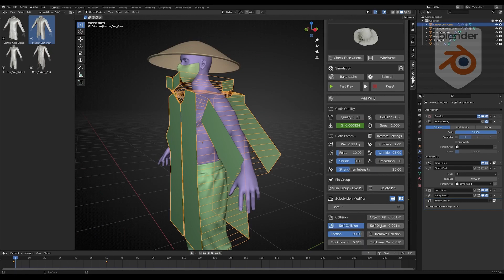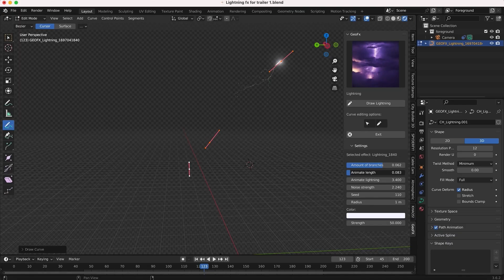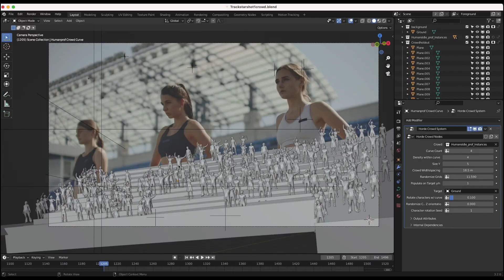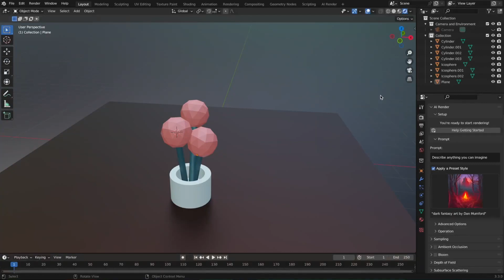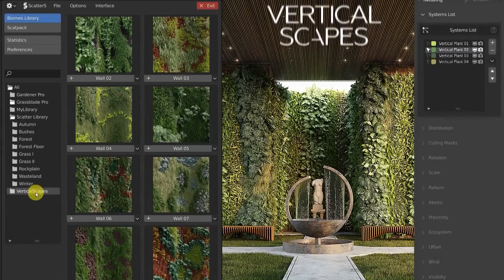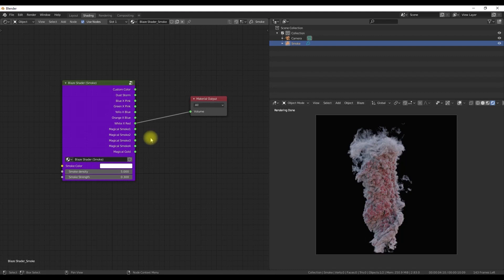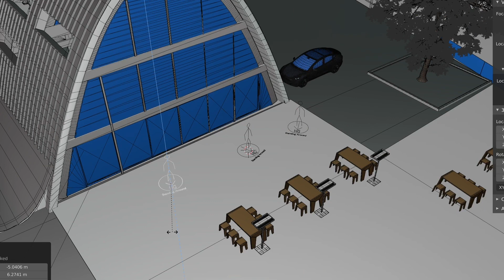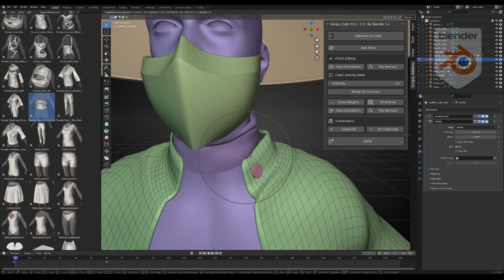15 Best Blender Addons: Ultimate Compilation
🚀 𝐄𝐱𝐩𝐥𝐨𝐫𝐞 𝐭𝐡𝐞 𝐁𝐞𝐬𝐭 𝐁𝐥𝐞𝐧𝐝𝐞𝐫 𝐀𝐝𝐝-𝐨𝐧𝐬 𝐨𝐟 𝟐𝟎𝟐𝟑! 🎨

Looking for the best blender addons? Look no further! In this blender addons compilation, we've compiled the top 15 best blender addons for your convenience. From Dust particles to GeoFx, we've got you covered.

👉𝐅𝐞𝐚𝐭𝐮𝐫𝐞𝐝 𝐀𝐝𝐝-𝐨𝐧𝐬 𝐰𝐢𝐭𝐡 𝐓𝐢𝐦𝐞𝐬𝐭𝐚𝐦𝐩𝐬:
00:00 - Intro
00:32 - Dust Particles
00:58 - Curve Basher
01:23 - Simply Cloth Pro
02:13 - Instant Imposter addon
03:03 - GeoFx add-on
04:13 - Spyderfy add-on
04:54 - Horde add-on
05:40 - Randomflow add-on
06:34 - AI Render add-on
07:52 - Davoxel Sponsored segment
09:09 - GeoScatter add-on
10:10 - Blaze add-on
11:06 - Citybuilder add-on
12:04 - Seprens 3: Visual Scripting Addon creator
12:59 - Human Generator V3
14:17 - Node preview add-on
15:08 - Outro